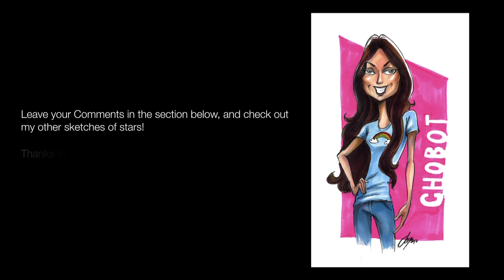Caricature of Jessica Chobot from IGN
In this episode of Star Sketch, I wanted to finally do a drawing of one of the most beloved ladies in video game culture: Jessica Chobot from IGN's Daily Fix.